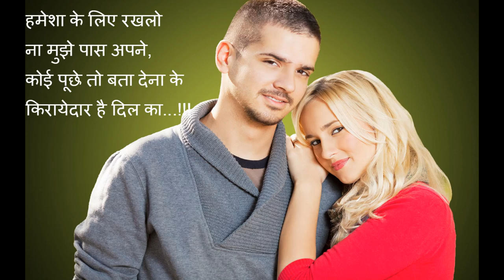Best Sad Shayari Images Free Download 2016